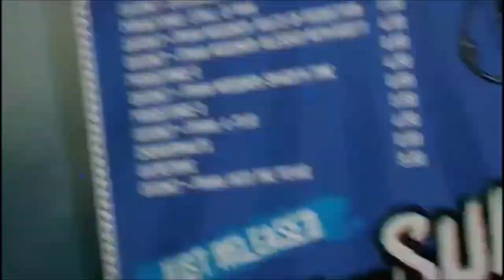Mr.Malacat360 Plays: Sunset Overdrive Ep.1 The Apocalypse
I bringing you a new lets play series on my channel. Sunset Overdrive. If ya'll can barely here me, then I'm sorry the game volume turned out much more louder than my voice so I once again apologize.